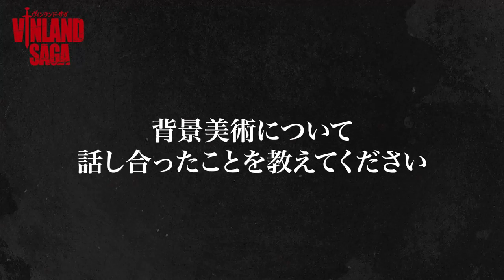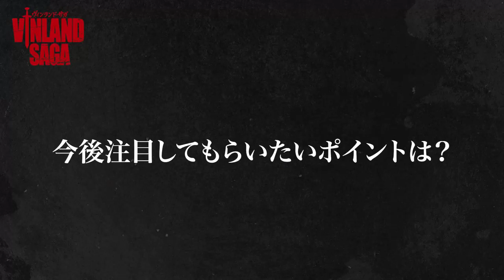TVアニメ「ヴィンランド・サガ」監督：籔田修平 インタビュー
”愛から最も遠き戦士達の物語”

TVアニメ「ヴィンランド・サガ」
第4話は7月28日(日) 24:10よりNHK総合にて放送予定

2019年7月7日(日) 24:10より NHK総合にて放送中
※関西地方は24:45より　※放送日時は変更になる可能性がございます

Amazon Prime Videoにて日本・海外独占配信中
日本では毎話放送開始１時間後より配信予定

■キャスト
トルフィン：石上 静香 / 上村 祐翔
トールズ：松田 健一郎
アシェラッド：内田 直哉　クヌート：小野 賢章
トルケル：大塚 明夫　ビョルン：安元 洋貴

フローキ：斧 アツシ　レイフ：上田 燿司
ヘルガ：高梁 碧 ユルヴァ：生天目 仁美
ラグナル：浦山 迅 ヴィリヴァルド：日野 聡　アスゲード：竹内 良太
スヴェン王：菅生 隆之　トルグリム：後藤 ヒロキ　アトリ：高橋 伸也
耳：古川 慎　アーレ：市来 光弘　ハーフダン：下山 吉光

■スタッフ
原作：幸村 誠「ヴィンランド・サガ」（講談社『アフタヌーン』連載）
監督：籔田 修平
シリーズ構成・脚本：瀬古 浩司
脚本：猪原 健太
キャラクターデザイン：阿比留 隆彦
美術：Bamboo ／ 特殊効果：MADBOX ／ 色彩設計：橋本 賢
美術監督：竹田 悠介 ／ 美術ボード：平林 いずみ/大貫 賢太郎 ／ 撮影監督：川下 裕樹
撮影：MADBOX ／ 編集：木村 佳史子 ／ 3DCG監督：竹鼻 まゆ
3D CGI：Chiptune ／ デジタルワーク：荒木 宏文
音響監督：はた しょう二 ／ 音響制作：サウンドチーム・ドンファン
オープニング・テーマ：Survive Said The Prophet「MUKANJYO」
エンディング・テーマ：Aimer「Torches」
制作：WIT STUDIO
製作：ヴィンランド・サガ製作委員会

■原作情報
「ヴィンランド・サガ」　原作者：幸村誠
講談社『アフタヌーン』（毎月25日発売）にて連載中
累計発行部数550万部突破
原作22巻発売中